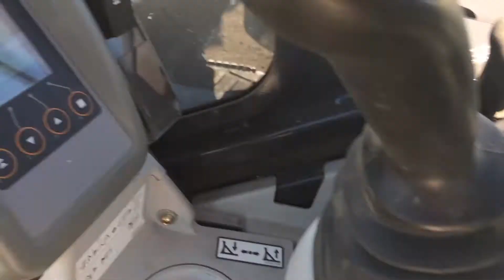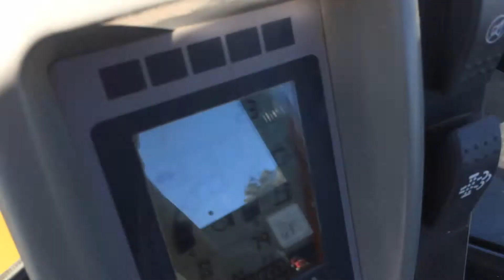2013/2014 John Deere Track G60 Mini Excavator 17’ Reach 2 Buckets Push Blade 79 Hrs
BIGIRON AUCTION 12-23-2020. FV 7728